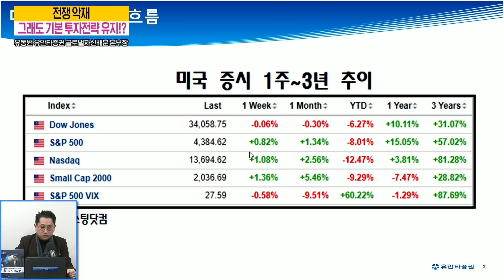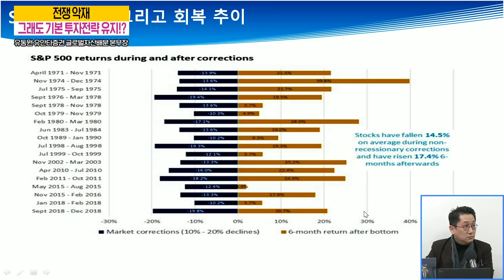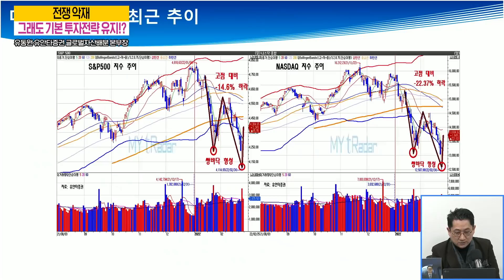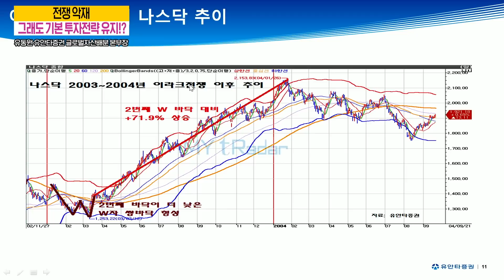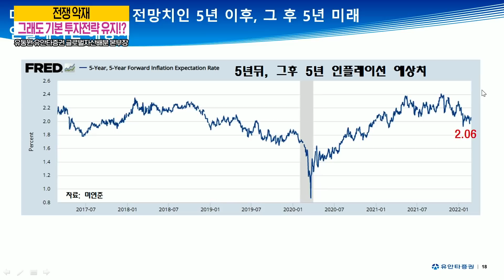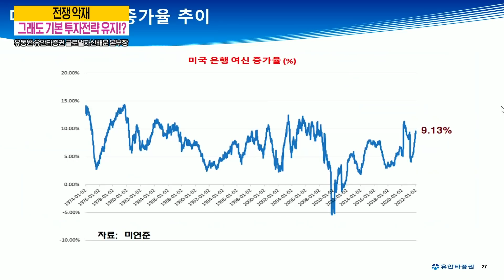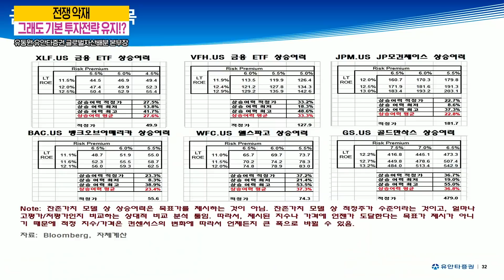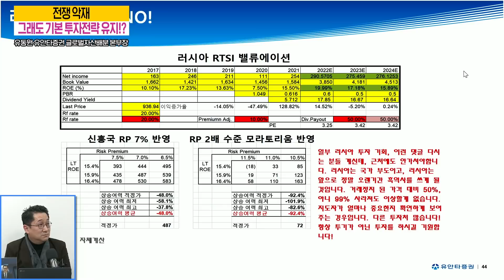지정학 리스크 장기화와 연준의 스탠스에 변화는 증시에 어떤 영향을 미칠까? [인포맥스라이브] 유동원 유안타증권 글로벌자산배분 본부장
2022년 3월 3일 인포맥스라이브
유동원 유안타증권 글로벌자산배분 본부장